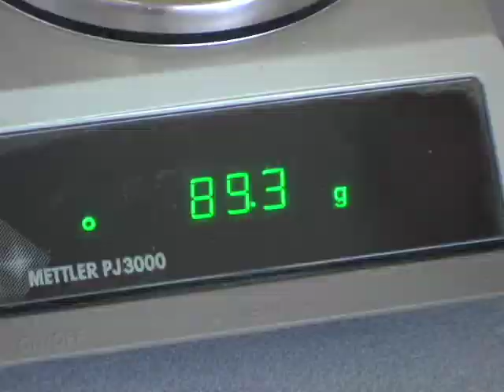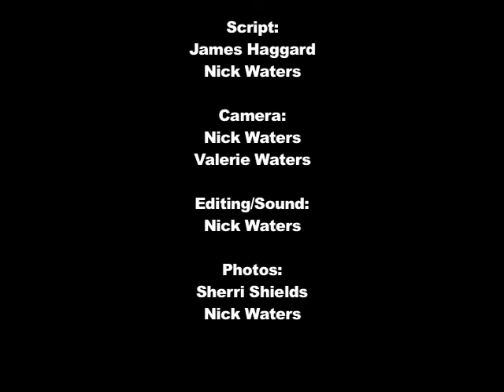EnergyWhiz Olympics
Every May the Florida Solar Energy Center hosts the state wide EnergyWhiz Olympics. See how this event has been exciting students about science since 1992.